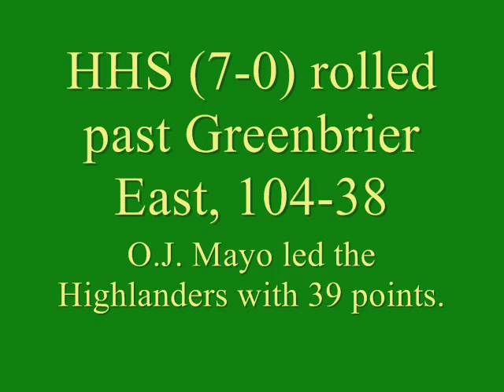O.J. Mayo & Highlanders Beat Spartans (music + game sound)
O.J. Mayo leads the charge as Huntington High School boys basketball defeats Greenbrier East in a mega blowout victory at the Veterans Memorial Field House in Huntington, WV. This game also happened to be the  Veterans Memorial Field House debut of Chris Early.